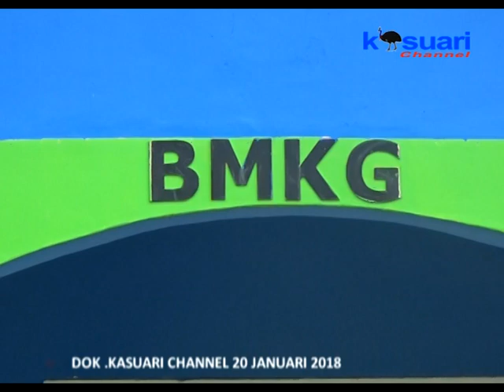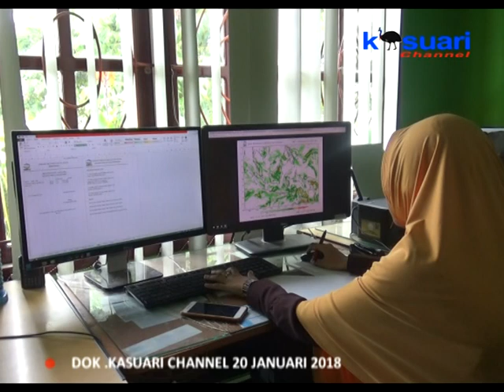14 - KASUARI NEWS - PERKIRAAN CUACA WILAYAH MANOKWARI